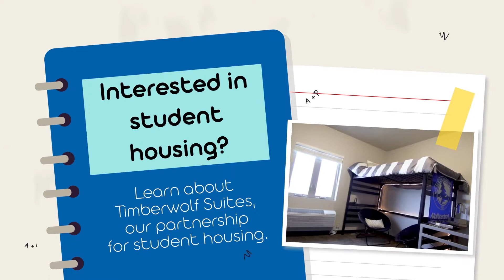Community Open House 2022